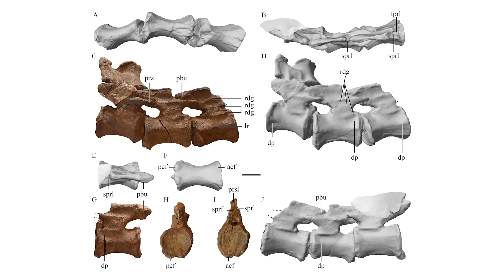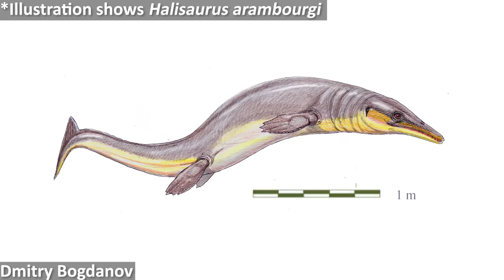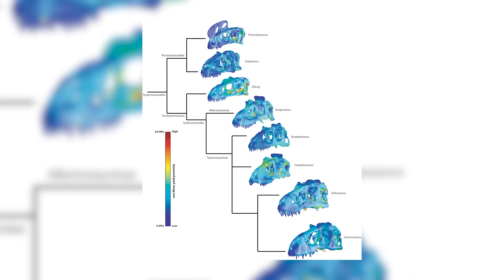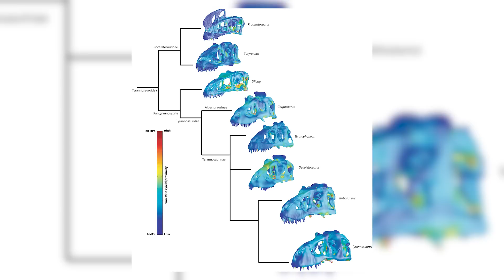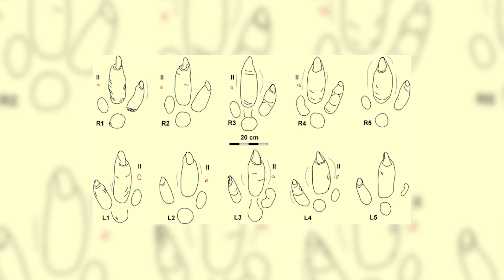6-Million-Year-Old DNA Found in a Turtle Fossil | 7 Days of Science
In the news this week there's been the discovery of ancient DNA preserved in a turtle fossil, a new dinosaur from Spain, the first-ever footprints made by Terror Birds, and lots more!

0:00 - Introduction
0:28 - Orcas harassing porpoises
2:12 - Humpback Whales playing with kelp
3:24 - New dinosaur species named
4:28 - Trilobite gut contents found
5:24 - New mosasaur species named
6:08 - Tyrannosaur feeding biomechanics
7:48 - Ancient DNA in a turtle fossil
9:03 - First ever terror bird trackway
10:08 - Outro